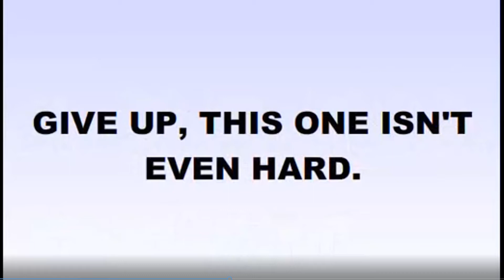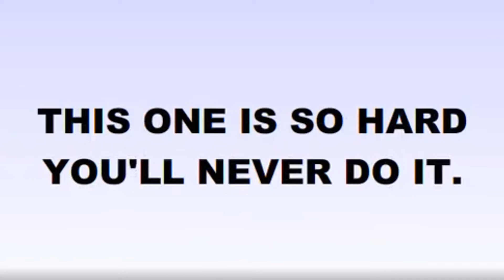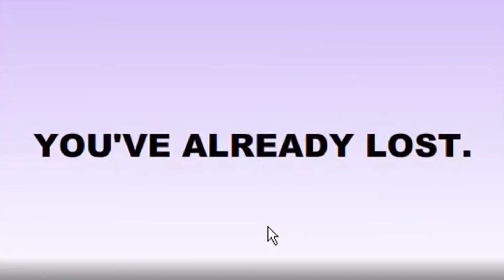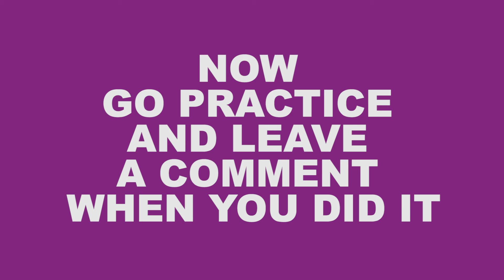LEVEL 16 21 @ WORLDS HARDEST GAME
how to complete a level in WHG ?

Without a shadow of a doubt, this is hands down The World’s Hardest Game for 2019! You have 105 extremely difficult levels, and if you can finish all of them you can do anything you set your mind to.

Instructions:
You are the spaceship. Avoid all enemies which are always moving. Once you have collected all the stars you complete the level!
Your score is a reflection of how many times you have died; the less, the better.

The World's Hardest Game

Description: The aim of the game - don't get hit by any Blue Balls! Keep the Red Square away from the Blue Balls on your way to the Green Zone or it's game over!